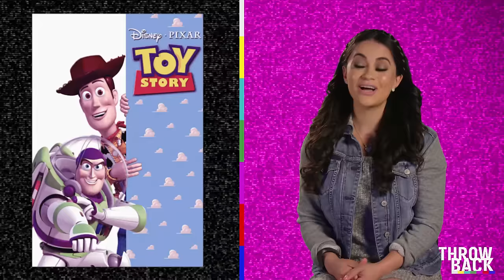Remember Twilight?!? (Throwback)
Wizards! Pirates! SHREK!  Our childhood was filled with the largest movie franchises of all time.  On this episode of Throwback we take a look at the franchises that made us laugh, the ones that made us cry and the ones that gave us feelings… like feelings feelings… you know what feelings we’re talking about.

LEAVE YOUR FAVORITE MOMENT FROM A FRANCHISE MOVIE IN THE COMMENTS!

1) Air Bud
2) Harry Potter
3) Toy Story
4) Pirates
5) Pirates of the Caribbean
6) Twilight
7) X-Men
8) Shrek